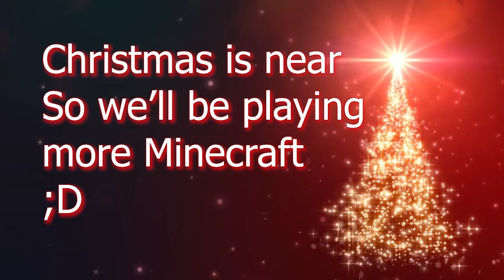When You AFK in Minecraft (*DR SEUS APPROVED*)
. this will happen to you.
Merry Christmas ya'll